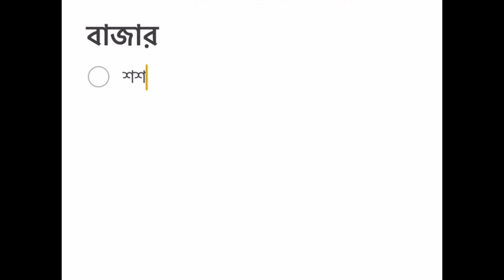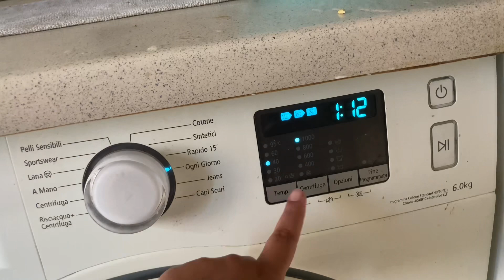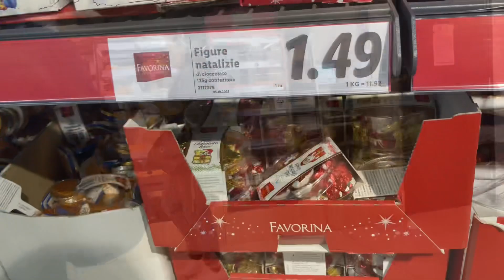ছোট্ট একটু মেহমানদারীর আয়োজন॥প্রবাসে গ্রুপিং করে না চলে মিলেমিশে একসাথেই চলা উচিত॥dailyvlog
Bangladeshi vlogger
bengali_vlog॥Daily cooking routine

Bd mum italy
Daily lifestyle vlogs
bangla vlog
bangladeshi mum italy
bangladeshi vlog
bangladeshi vlogger
bd mom in italy
bd mom vlog italy
bd mum in Italy

ইতালির মিলান থেকে যেকোন জায়গায় সূলভমুল্যে গাড়ির 🚘🚘সার্ভিস নিতে আমাদের সাথে যোগাযোগ করতে পারেন॥
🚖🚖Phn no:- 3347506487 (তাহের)